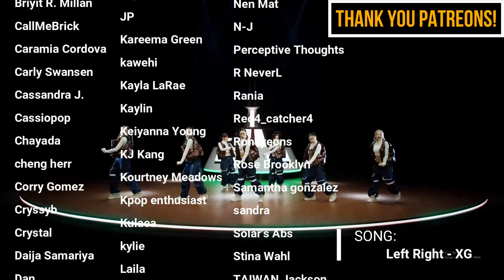TWINS REACT TO (G)I-DLE 'Allergy' Music Video